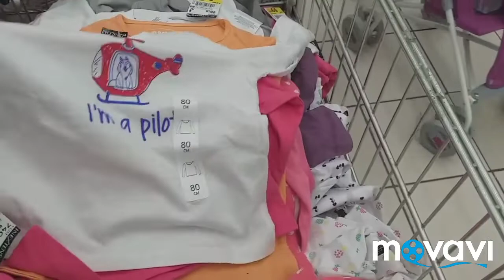ИМРУЗ МО АШАН ТАМОШО РАФТЕМ